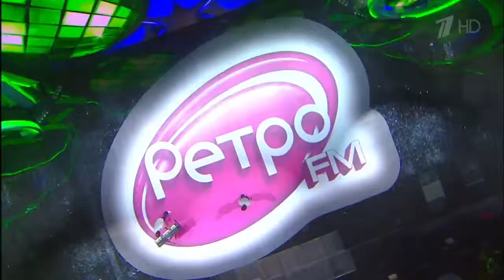Юрий Шатунов - 'Легенды Ретро FM' 2013